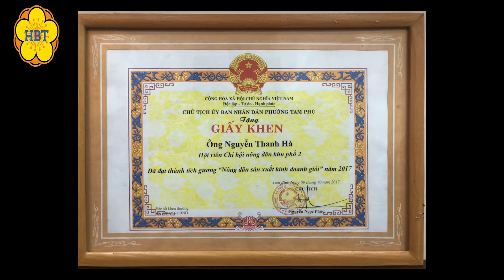THÀNH QUẢ CỦA MỘT CHẶN ĐƯỜNG DÀI !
Cám ơn các bạn đã quan tâm và ủng hộ Vườn cây kiểng Hà Ba Trận.

VƯỜN CÂY KIỂNG HÀ BA TRẬN CHUYÊN CUNG CẤP SỈ VÀ LẺ: MAI GHÉP, MAI BONSAI, TÙNG, CÂY KIỂNG...

Dịch vụ cây Mai Tết và Tùng (Anh Hà): 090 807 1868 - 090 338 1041

Dịch vụ cây kiểng (Anh Thịnh): 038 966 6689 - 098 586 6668

Địa chỉ showroom Mai Tết 2022: Số 818A đường Phạm Văn Đồng, phường Hiệp Bình Chánh, thành phố Thủ Đức, TP.HCM.